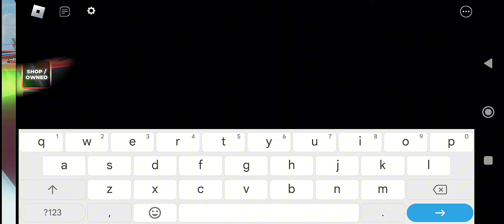Hitman Got Heavily Nerfed | Untitled Boxing Game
they nerfed hitman's block, so yeh hitman is vulnerable to m1 chains.